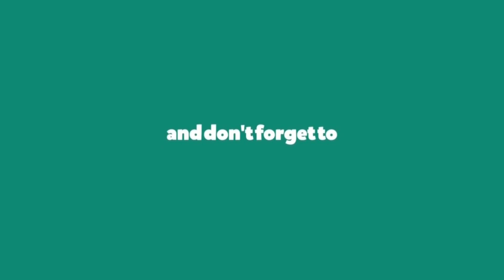Keyur Unstoppable!? | 21 Days Lock-Down | Day 1 | Highlights | FT. Sacred Gaming (SG)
My Laptop specs: Lenovo Legion Y540
- Core i5 9th gen
- 4 GB Graphics Card
- Nvidia GTX1650
- 8 GB Ram